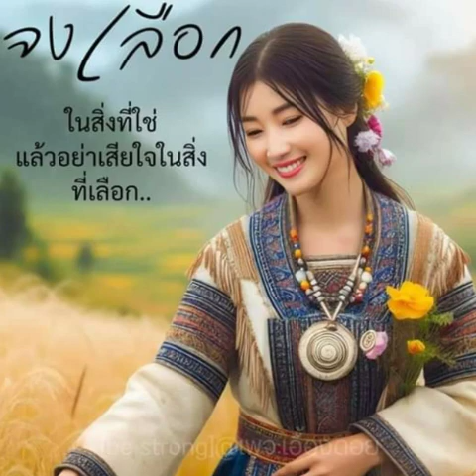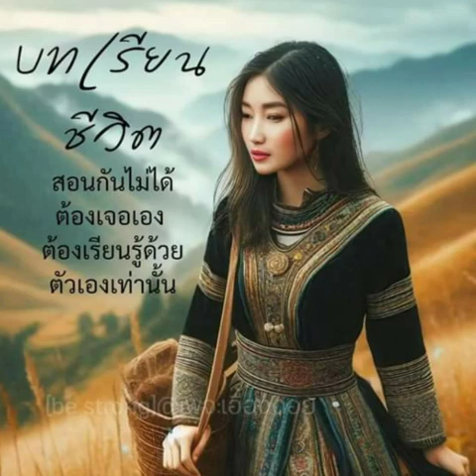บทเรียนราคาถูก เนย ภัสวรรณ